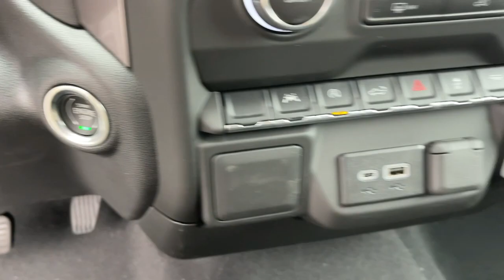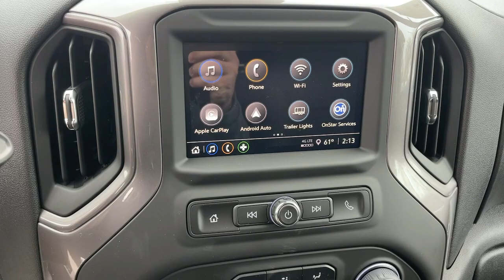2024 Chevrolet Silverado_1500 Ontario, Los Angeles, Fontana, Glendora, Chino, CA 41091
Glacier Blue Metallic New 2024 Chevrolet Silverado_1500 Custom

Are you shopping for a new Chevrolet? We think youll find the vehicle you want at Mountain View Chevrolet. We have an extensive inventory of New Chevrolet models to choose from. Here at Mountain View Chevrolet our goal is to provide you with a stress free car buying experience. Factory MSRP: $48385 Dealer Discount of $4000 off MSRP Price does not include tax title license or document fees. Price includes: $1000 - Chevrolet Select Market Bonus Cash. Exp. 04/30/2024 $2250 - GM Trade In Allowance Program. Exp. 04/30/2024 $250 - Chevrolet Consumer Cash Program. Exp. 04/30/2024
TRANSMISSION  8-SPEED AUTOMATIC  ELECTRONICALLY CONTROLLED  with overdrive and tow/haul mode.